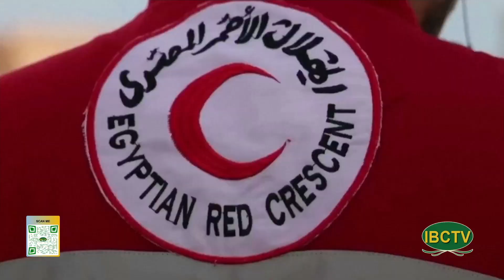Thoi Su Buoi Toi 07 19 2023 part 2